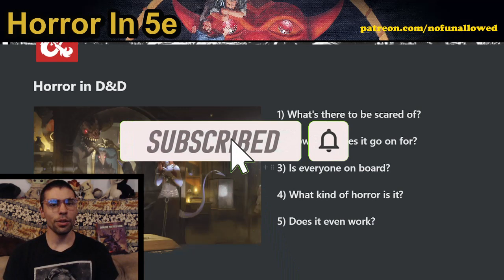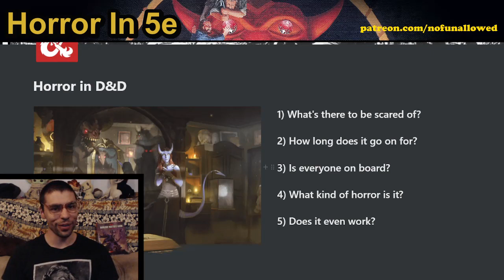Does Horror in D&D 5e Actually Work? | Quick DM Advice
In a world where we are playing heroes, is there room for horror? Let's talk about it!